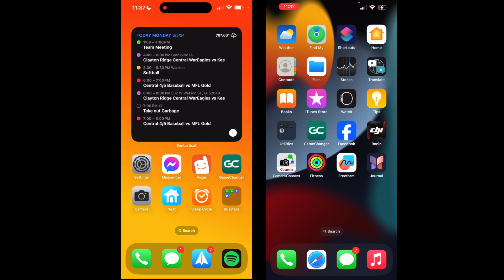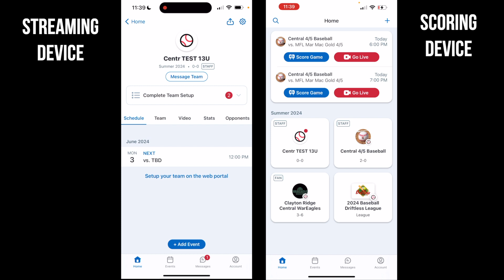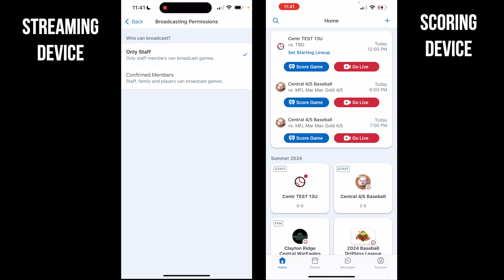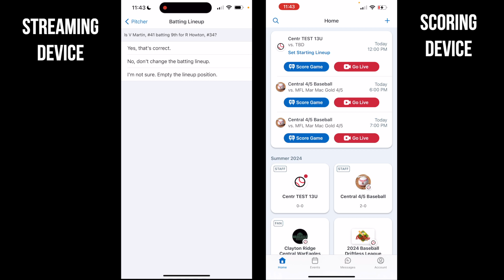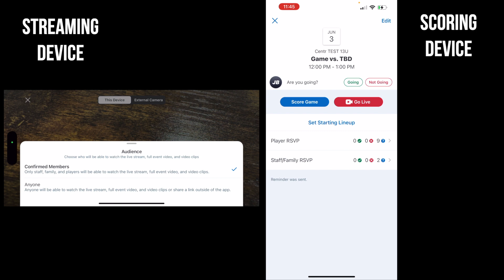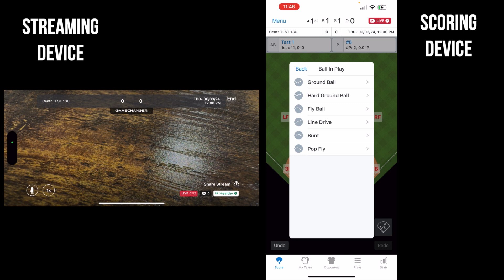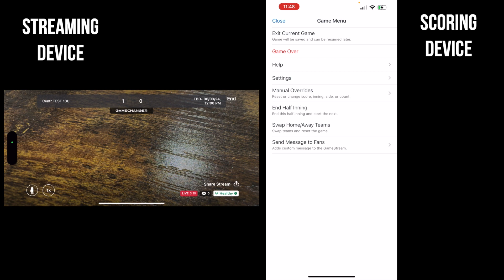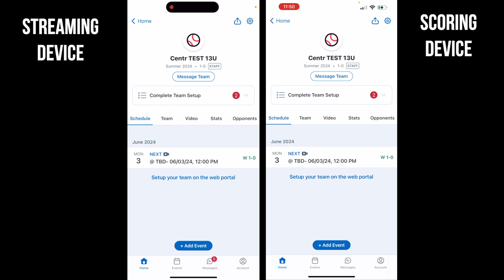Setting Up Livestreaming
This is how to set up live-streaming on GameChanger.